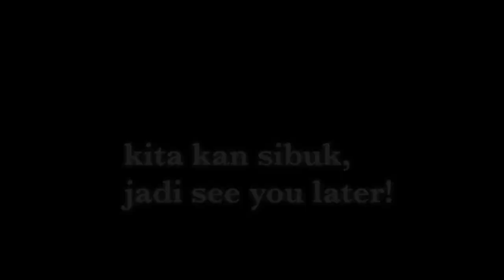LIAT KELUARGA ORANG LAEN SENANG ISTRI JEPANG MALAH MARAH-MARAH